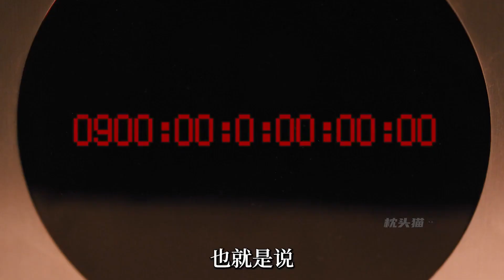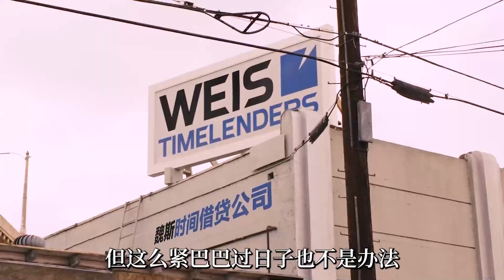在未來世界，時間竟能當錢花2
No.5 | 女人嫁給丈夫十年，卻每天穿著衣服睡覺